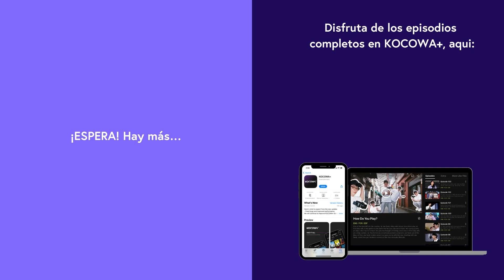[ESP SUB] ¿Quién eres? | My Dearest pt.02 | EP19 | KOCOWA+ ESPAÑOL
👉Disfruta "My Dearest" con subtitulo en español ✨😎

Jang Hyun está viviendo sin propósito ni deseo. Es un hombre de corazón frío que no ama a nadie hasta que es introducido al amor después de conocer a Gil Chae. Ella es encantadora y admirada por todos, pero su primer amor, Yeon Jun, ya está comprometido con su mejor amiga, Eun Ae. Yeon Jun, un estudiante de Sungkyunkwan, lucha con sus sentimientos por Gil Chae, pero no puede romper su compromiso debido a la tradición. Eun Ae no duda ni odia a los dos. Mientras Jang Hyun se enreda en este inusual triángulo amoroso, Gil Chae, que solo ha amado a Yeon Jun, está confundida sobre sus propios sentimientos. La relación entre estos cuatros toma un giro aún mayor debido a la guerra. ¿Sobrevivirán a los desafíos de la guerra y encontrarán su amor en medio del caos?